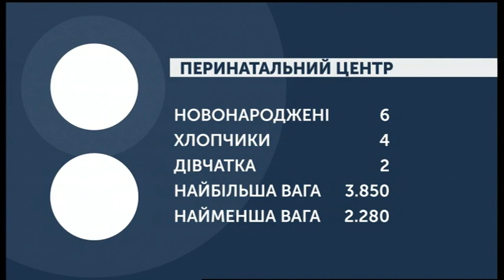03.03.2020. Новини. 08:30